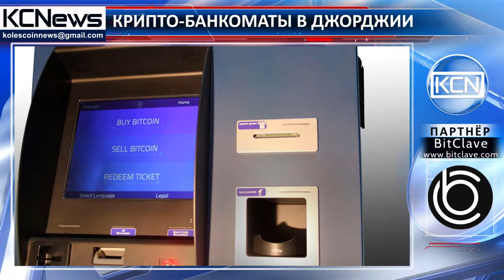Джорджия в первой тройке по количеству биткоин-банкоматов в США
Получить криптовалюту в любое время и в удобном месте стало проще. Компания производитель биткоин-банкоматов установила 20 аппаратов в штате Джорджия. 18 из них было  размещено в Атланте, еще два -  в городке Атенс-Кларк. Генеральный директор Coinsource, Шеффилд Кларк сказал: «Наша цель - обеспечить каждому свободный доступ к биткоину». Кроме банкоматов производства Coinsource в Джорджии установлен еще 101 аппарат, позволяющий производить операции с криптовалютой. По словам Кларка, основными преимуществами банкоматов его фирмы будут низкие комиссионные сборы и бонус в виде абсолютно бесплатной первой транзакции.